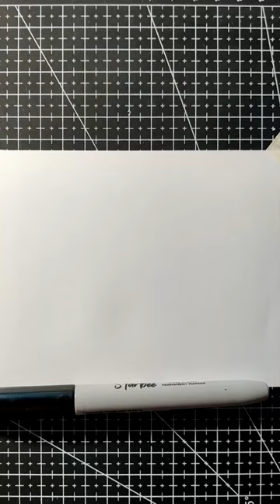This is My Quick Drawing of Mahi Mahi Fish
Today I am going to drawing a Mahi Mahi Fish

Este es mi dibujo rápido del pez mahi mahi.
Este é meu desenho rápido de peixe mahi mahi
هذا رسم سريع لأسماك ماهي ماهي
这是我画的鲯鳅鱼速写
यह माही माही मछली का मेरा त्वरित चित्र है
이것은 mahi mahi fish의 빠른 그림입니다.
これはマヒマヒ魚の私の簡単な絵です
Ceci est mon dessin rapide de poisson mahi mahi